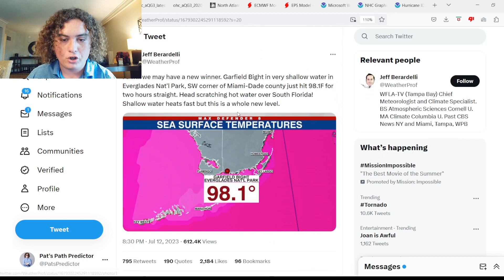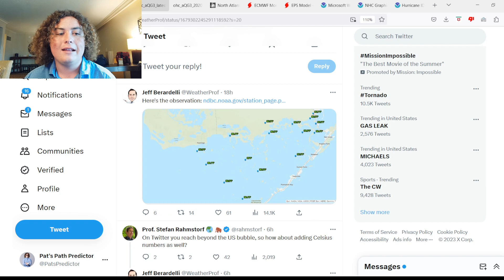98°+ Water Temperature Recorded! What Will Hurricane Season Look Like?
Colorado State University put out their latest prediction of the 2023 Atlantic Hurricane Season! It is now calling for an active season with 18+ named storms with 9 hurricanes and 4 major hurricanes! I will keep you updated!